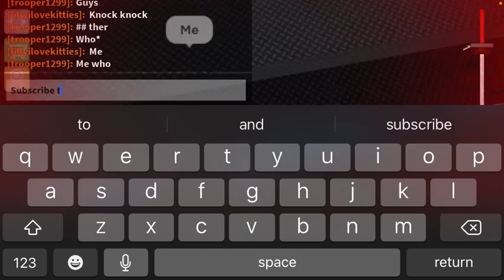Playing with my freind trooper (ROBLOX)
I and my friends battle to win in crusher